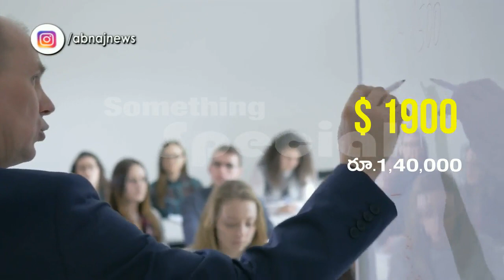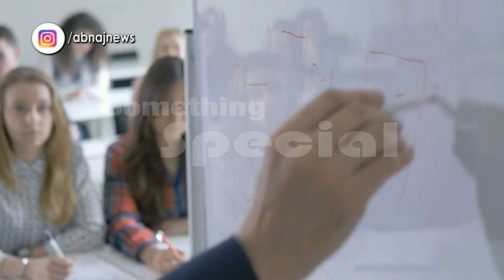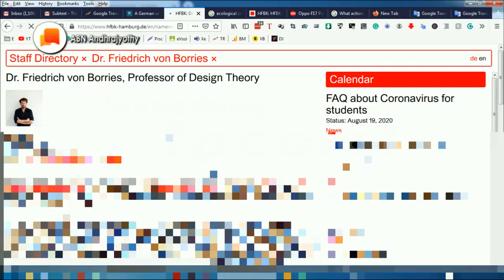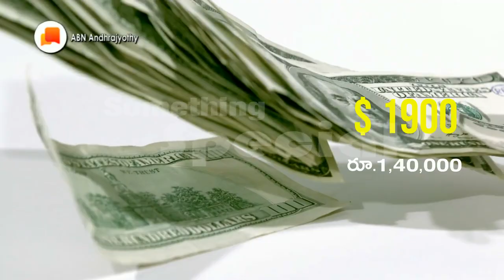ఏ ప్రాజెక్టూ చేయకపోతే.. 1900 డాలర్ల స్కాలర్‌షిప్‌ | Scholorship For Doing Nothing| Something Special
ఏ పనీ చేయకపోతే - అక్కడ లక్షా నలభైవేల రూపాయల స్కాలర్‌ షిప్‌ లభిస్తుంది. ఏ ప్రాజెక్టూ చేపట్టని విద్యార్థులకి మాత్రమే ఇది ఇస్తారు. కానీ ఒక్క షరతు. ఏంటది?